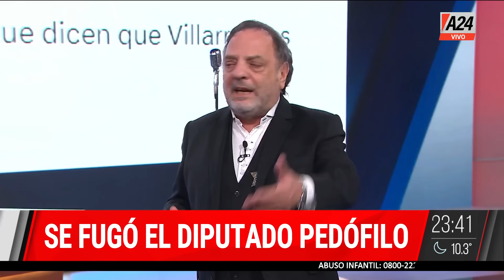📢Baby Etchecopar reacciona a los chats del diputado prófugo y al chiste de Milei: "Es apología"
El presidente Javier Milei compartió hoy una polémica publicación en la red social X, que involucra una foto del diputado de Misiones acusado de ped0filia, Germán Kiczka. Allí se ve al legislador provincial, que actualmente se encuentra prófugo, abrazando al diputado radical Martín Tetaz y el texto que acompaña la imagen ironiza: "Prueba gráfica del diputado ped0filo de Misiones queriendo abusar de un pibito".

👉 Seguí en BastaBaby